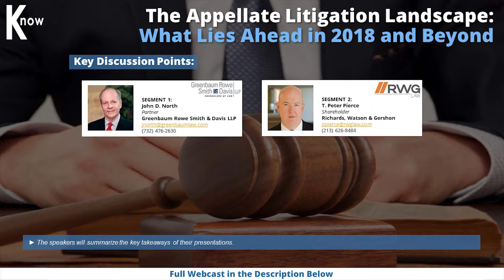Appellate Litigation Landscape CLE: What Lies in 2018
Join the panel of thought leaders and appellate experts assembled by The Knowledge Group as they bring the audience to a road beyond the basics of appellate litigation. The speakers will discuss how to advance cases and successfully navigate cases through the appellate and higher courts. The audience will also learn strategies and practical tips in crafting and presenting effective oral argument and persuasive briefs.

Don't miss this opportunity to know the most important changes in the appellate rules and other trends happening today and its implications to the appellate practice.

This LIVE webcast will discuss the following major topics:

Appellate Litigation: Trends, Developments and Updates
Emerging Appellate Trends
Strategies and Techniques for an Effective Oral Argument
Drafting a Persuasive Appellate Brief
Ethical Issues in Appellate Practice